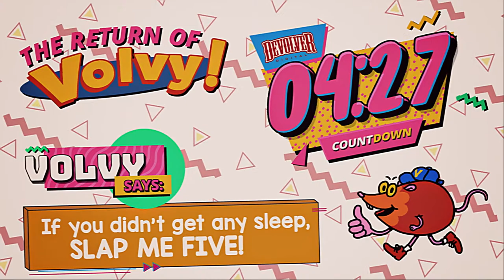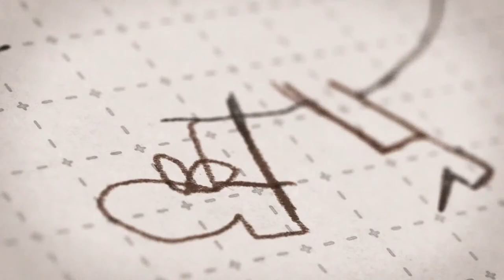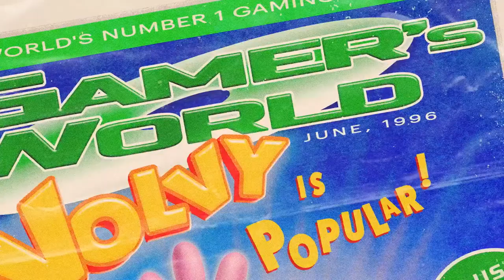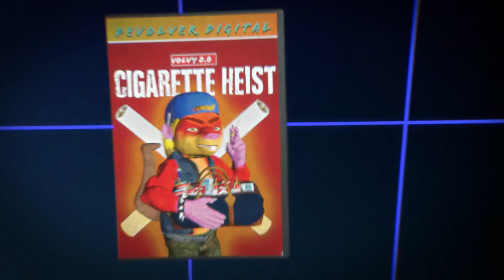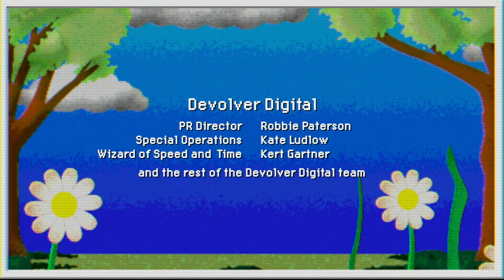Devolver Direct 2023 Livestream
Check out the Devolver Direct: The Return of Volvy as Summer Game Fest Wraps up! Tune in on June 8 at 3pm PT/6pm ET for all the reveals, and follow our coverage of it all at IGNSummerOfGaming.

NO PURCHASE NECESSARY to enter or win the IGN Rewards Giveaway. Open to legal U.S. residents in the 50 U.S. & D.C. and UK residents, 18+ yrs of age. Other restrictions apply. Begins 6/08/23 at 12:00 PM PST and ends 6/30/23 at 11:59 PM PST. Void where prohibited.